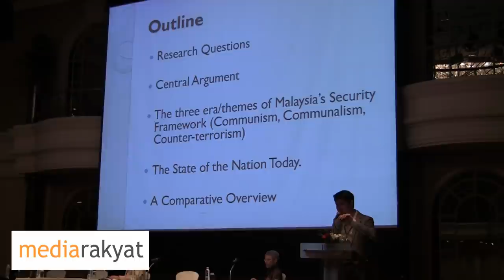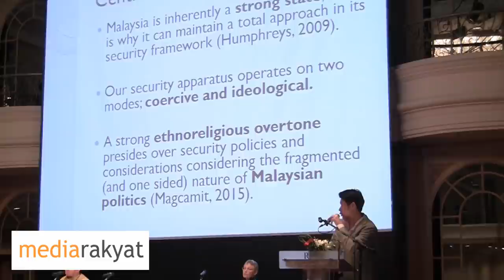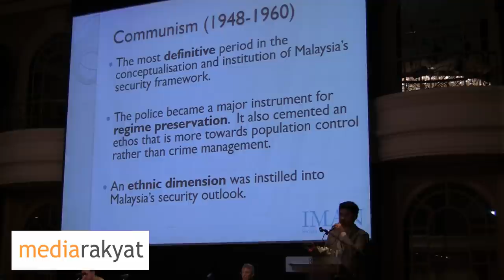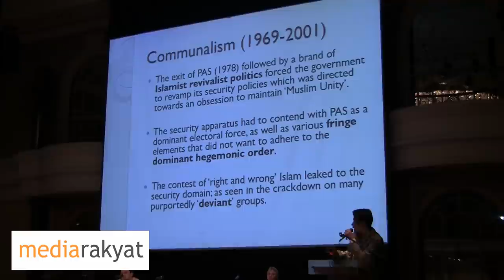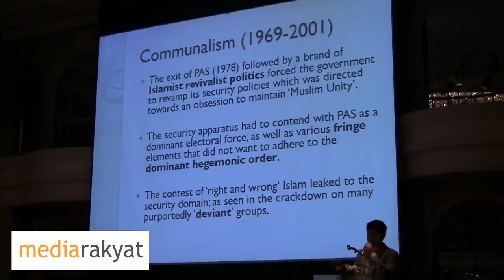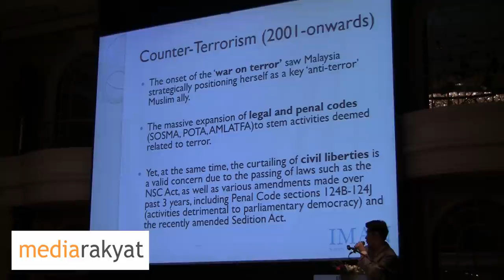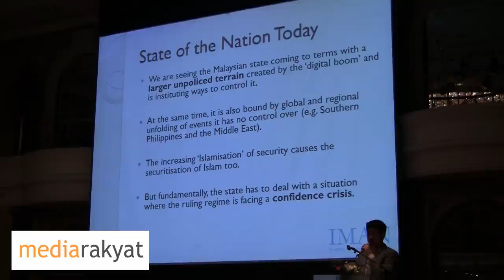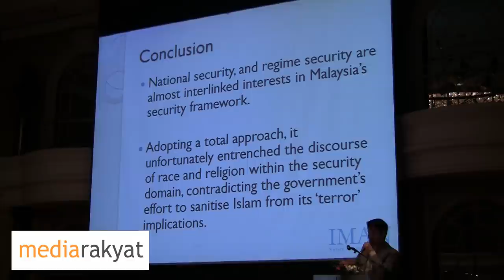Nicholas Chan: History Of Malaysia's Security Framework & Apparatus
Nicholas Chan, Research Direstor, IMAN Research

Civil Society Conference On National Security, Renaissance Hotel, Kula Lumpur 18/08/2016